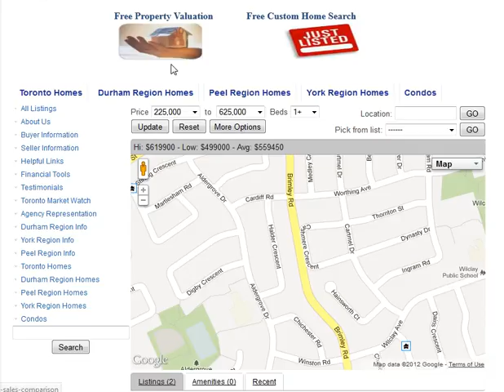Cashmere Crescent Markham